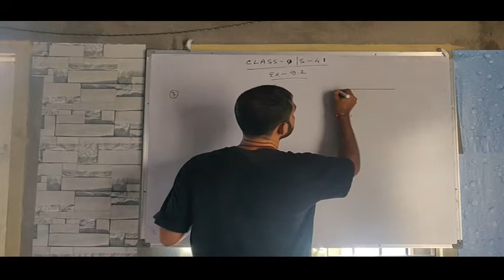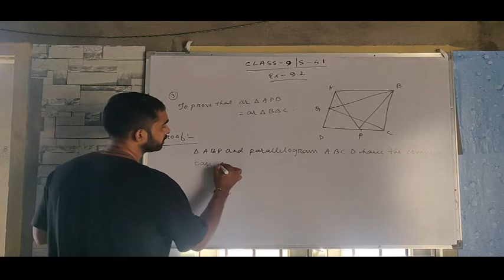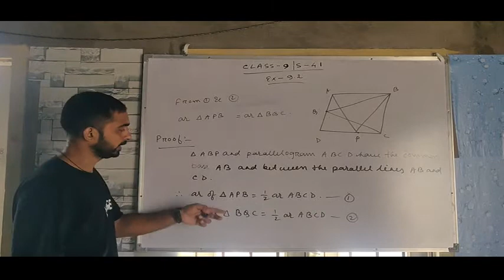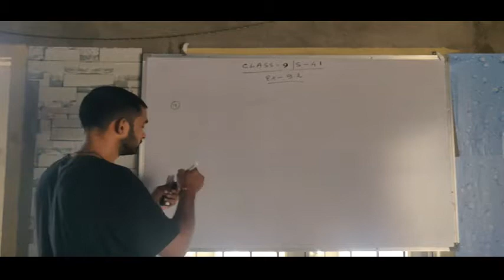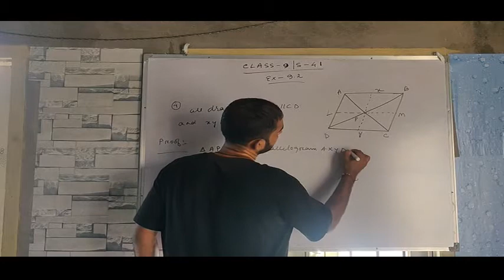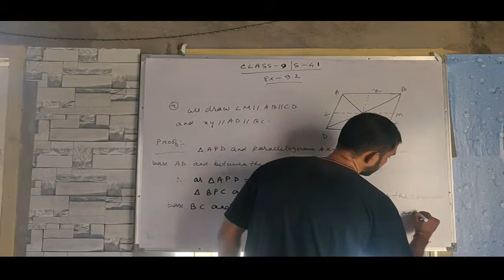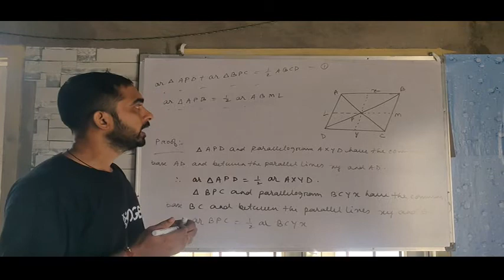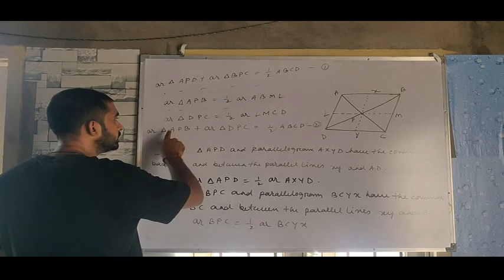Class-IX Mathematics (Session-41)